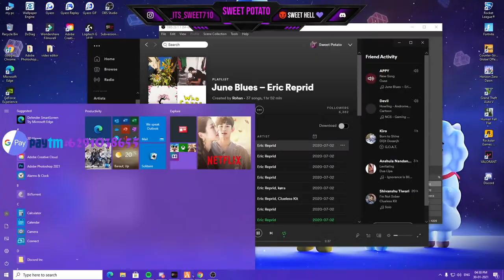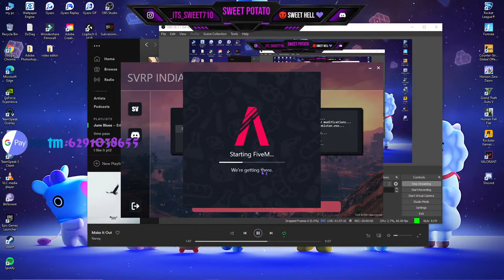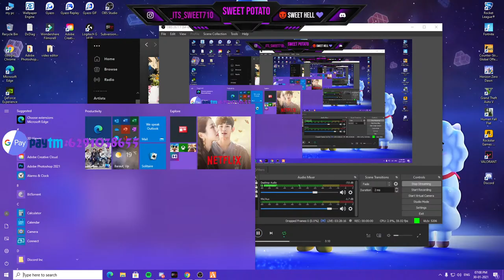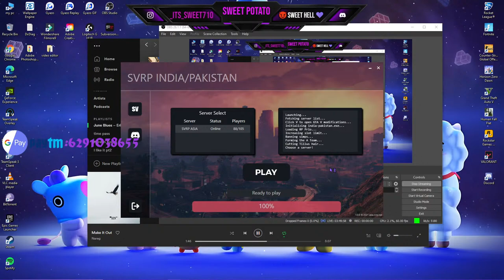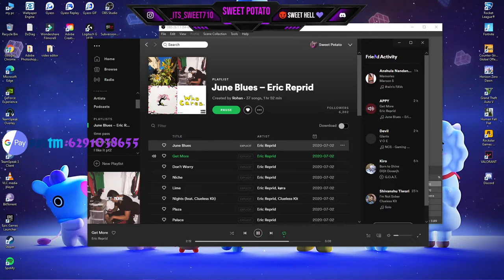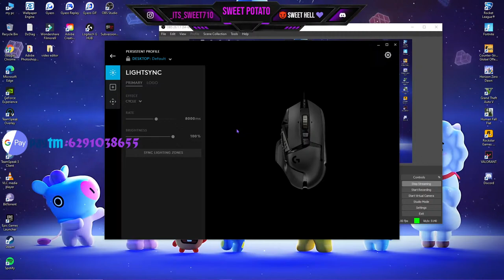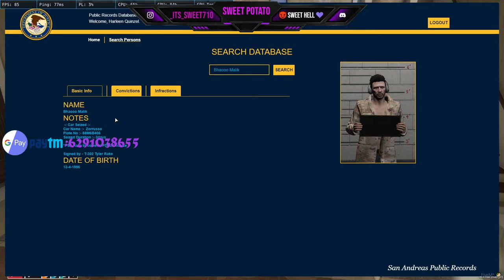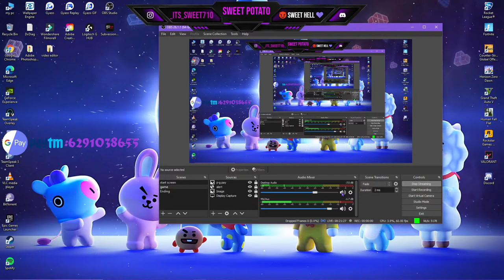LACHIMOLALA | GRINDING :) || SVRP || BLACK MAFIA || Sweet Potato :)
HEY GUYS MY NAME IS- CHAITY

AND I LIKE TO PLAY GAMES SOO MUCH.

AND
PC SPECS : -   Processer: Intel[r] i5 9400fk

RAM: Corsair 8GB X 2

MOTHERBOARD: gygabyte B360M GAMING HD

GPU: Gygabyte 1660 6gb super

Power Supply: Corsair 640W CP-9020098-UK

Moniter: SAMSUNG 23.5 Inch CURVED LED

KEYBOARD : READ GEAR BLZZE

LANGUAGE'S ALLOWED-HINDI ENGLISH BENGOLI KOREAN.